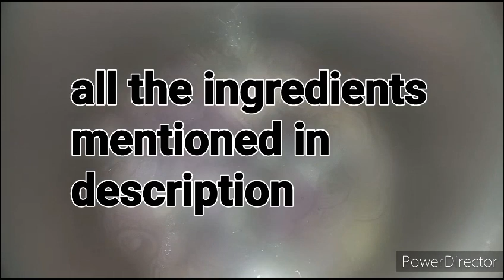Shalgam Gost Recipe/New Turnips Recipe/Shalgam Chicken Recipe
ingredients
onions 300 grams
tomatoes 300 grams
chicken 1and half kg
shalgam(Turnips) half
salt 2teaspoon
ginger garlic paste 2 table spoon
red chilli powder 2teaspoon
turmeric 1teaspoon
zeera (cumin seeds) 1teaspoon
dry coriander powder 2teaspoon
gram masala 1tablespoon
milk 1 cup
green chilli fresh 5
oil 1 and half cup
shalgam Gost Recipe
new Turnips Recipe
shalgam chicken recipe
shaljum gost recipe
dhaba style shalgam gost recipe
dagi style shalgam Gost Recipe
restaurant style shalgam gost recipe
how to make shalgam Gost
shalgam Gost banany k tarika
shalgam Gost banany k asan tarika
jhat pat shalgam Gost Recipe